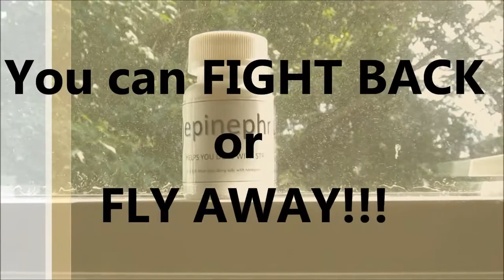Epinephrine Anatomy Commercial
Background Music in order:
NAK - Scarred Hearts
Pierce the Veil - King for a Day
M4M - Sadness
Twenty One Pilots - Guns for Hands
EXO - MAMA